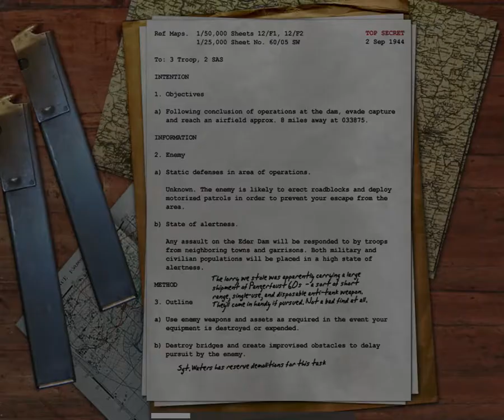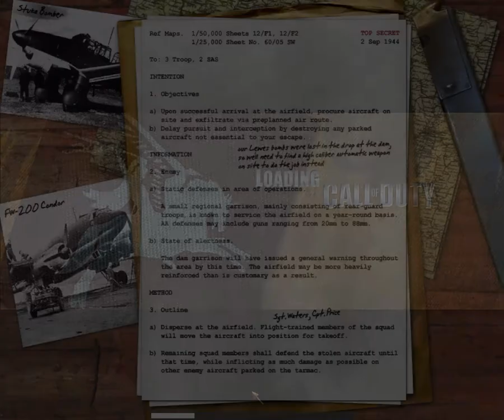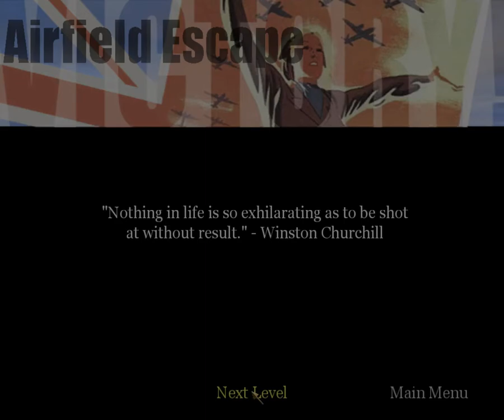Call of Duty: Lorry Escape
One of the most frustrating levels I have ever played in any game.